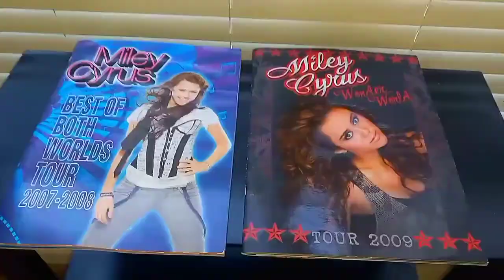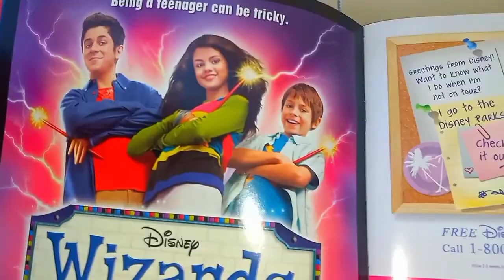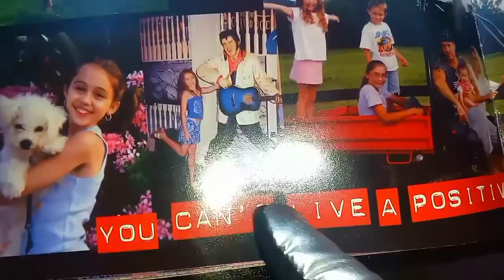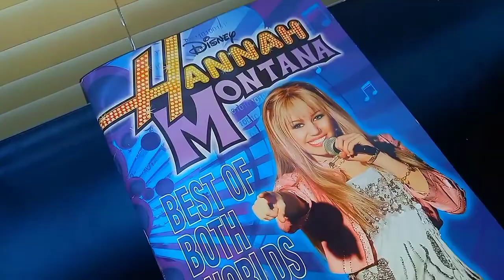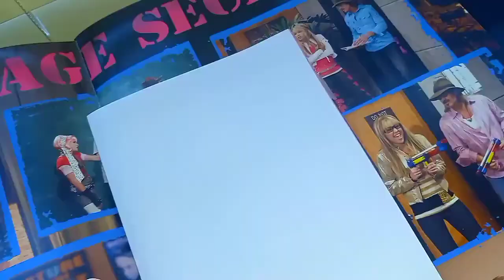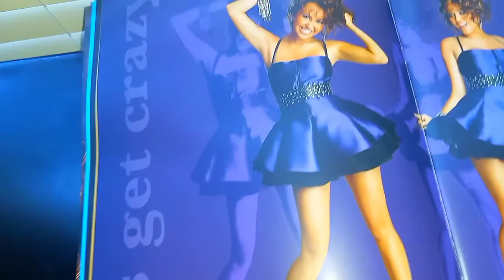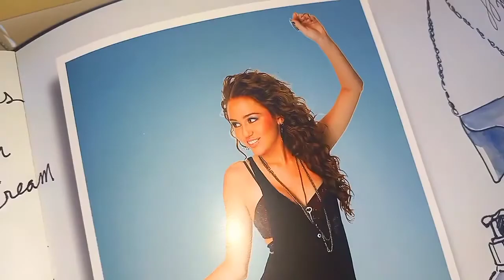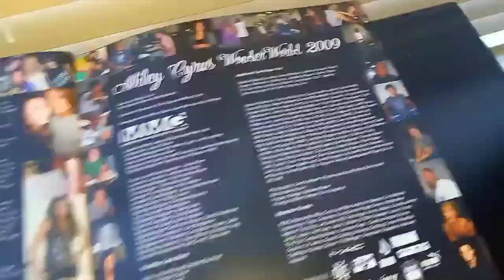ASMR Hannah Montana and Miley Cyrus Tour Books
In 2008, I was selected in a random drawing and won a Hannah Montana/Miley Cyrus prize bundle, which included the Hannah Montana and Miley Cyrus Best of Both Words Concert Tour Book, a Hannah Montana and Miley Cyrus Best of Both Worlds Concert Tour T-Shirt, a long sleeved Hannah Montana shirt, and a Miley Cyrus star necklace! Although I was unfortunately unable to attend one of these shows, I was definitely surprised and happy when I found out that I won the contest! Fun fact: At one point in this video, you will see inside of the Hannah Montana and Miley Cyrus Best of Both Worlds Tour Book what I called "the Bridgit Mendler cooking game", which was a Nintendo DS game that I wanted because Bridgit Mendler was on the game case, haha.

In 2009, I finally attended my first concert, which was one of the stops of the Miley Cyrus Wonder World Tour, where I wore a white Hannah Montana shirt and got permission from my father if I could scream during the concert, lolll! Yes I was aware that people scream at concerts, but I still wanted to get permission first, so yeah, haha.

This ASMR video features page turning, book sounds, paper sounds, tapping, tracing, rubbing, scratching, tingly sounds, tingles, tingling, relaxing sounds, personal attention, and no talking.